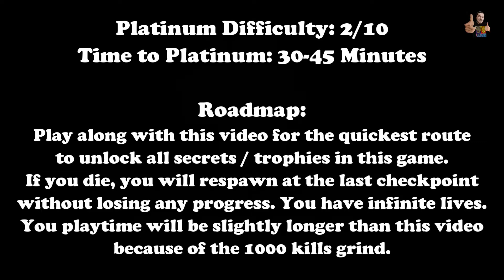APPLE SLASH - 100% Walkthrough (Platinum Trophy / 1000G Guide + Roadmap)